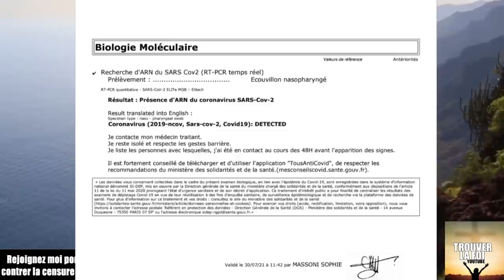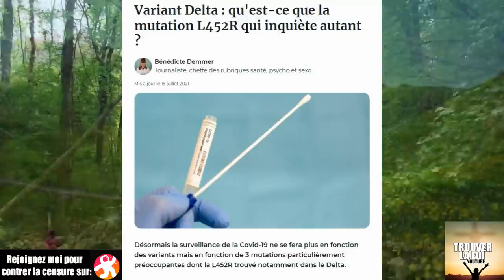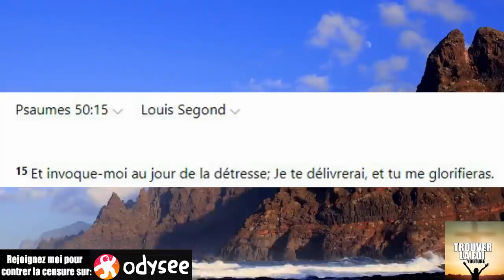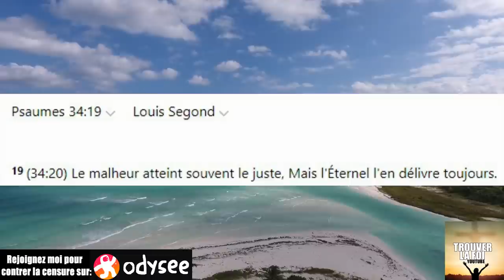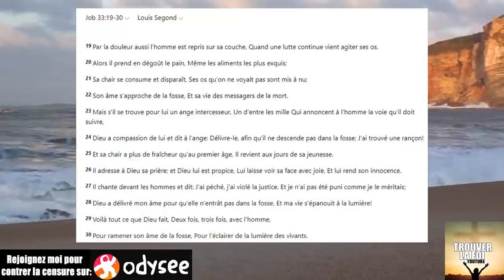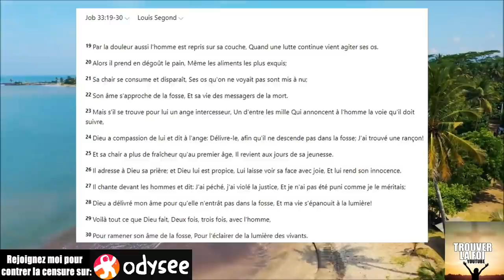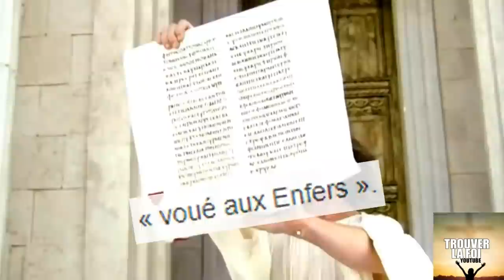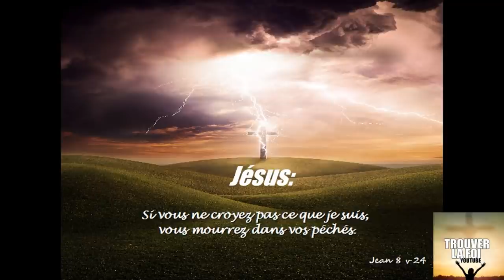POSITIF AU COVID19 VARIANT DELTA, MON TEMOIGNAGE...!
Le 29 juillet 2021 suite a une nuit tres compliquée je me suis fait testé positif au covid19, le debut d'un combat difficile commencé, voici mon temoignage